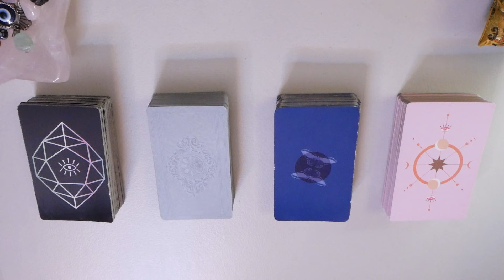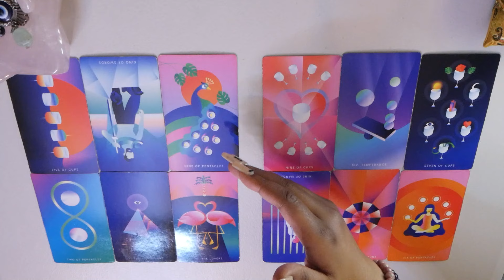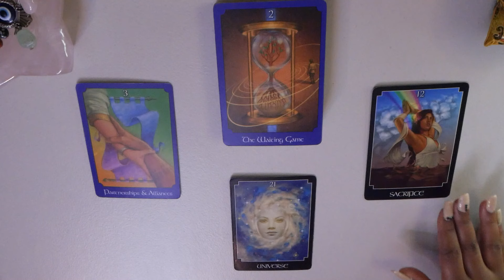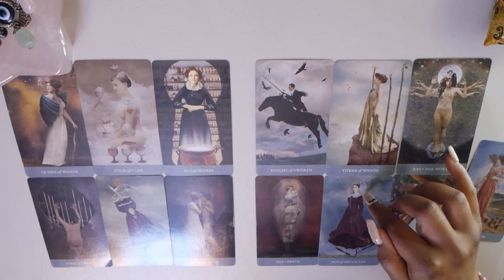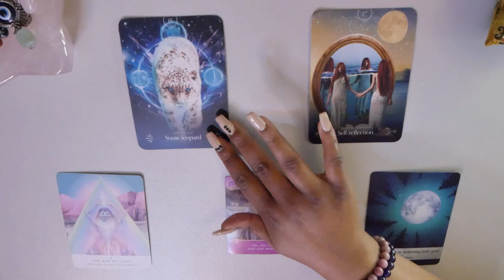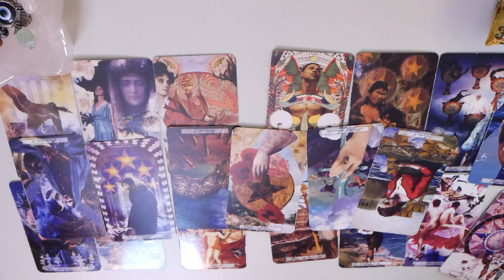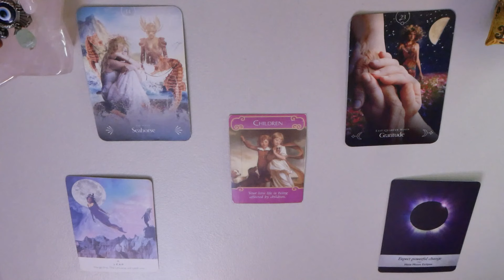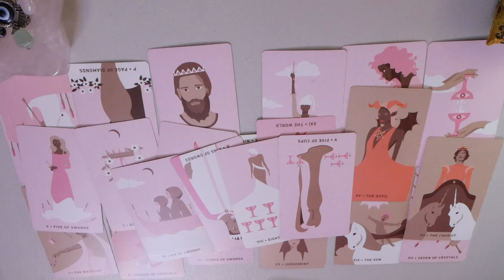✨🦉How do they think you feel RIGHT NOW?💛🐩🫒Timeless Pick A Card Tarot Reading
Hello my Owlet’s🦉.. this reading is all about how the person on your mind thinks YOU feel💜☺️ Plus whatever Source wants you to know for your highest good I set the Intention that these messages will help to bring you to your best possible timeline 👀✨

⏰ Times Stamps ⬇️

 🐲 Intro: 00:00

🔮Pile Selection- 01:41

✨Pile 1- 1:59

✨Pile 2- 19:07

✨Pile 3- 36:25

✨Pile 4- 54:18